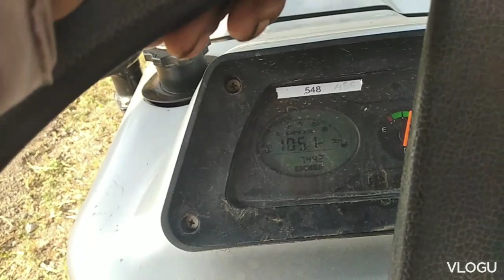ગામડા નુ જીવન /ગોપી એ ટ્રેકટર હાકુ/આજે તો ઊટ નીકળીયા vlogs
રણ મા ઊંટ કેમ સાલે છે